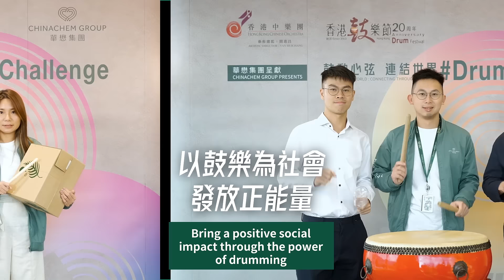Accelerating the positive energy, DrumChallenge is awaiting you! 延續正能量。。DrumChallenge 等你來接棒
Accelerating the positive energy, DrumChallenge is awaiting you!

"Join us in drumming up the power of 'heart' to inspire others"
"Everyone's welcome to participate in the challenge, which only takes 10 seconds"

Just as individual drops of water converge into an ocean, our personal efforts to infuse society with positive energy can create a far-reaching impact when combined. We're well on our way, eagerly waiting for you to join us at DrumChallenge, one of the initiatives of the "One Beat, One World: Connecting Through the Drum" programme presented by Chinachem Group and organised by @HongKongChineseOrchestra, in celebration of the 20th Anniversary of the Hong Kong Drum Festival.

1) Use everyday items or recycled materials to create drum beats.
2) Record and upload your efforts to Facebook or Instagram.
3) Tag DrumChallenge and @chinachemgroup, and invite friends to take on the challenge

By uniting our collective strength, we can make Hong Kong a better home for all. For more information about the event, please

延續正能量。。DrumChallenge 等你來接棒

「齊來擊出『心』的力量, 鼓舞他人」
「只需10秒，大人小朋友都歡迎參與」

滴水匯聚能成洋，你我一起， 以澎湃鼓聲為社會注入正能量。響應香港鼓樂節20周年，由香港中樂團主辦，華懋集團呈獻「鼓動心弦 連結世界」系列之一 DrumChallenge 網上節拍敲擊挑戰，誠邀你加入我們，一同為社會創造正面價值。

1) 利用日常物品或回收材料，敲擊出節拍
2) 拍攝並上傳至Facebook 或 Instagram
3) 標注 DrumChallenge 及 @chinachemgroup 並邀請好友接受挑戰

集結你我力量，讓香港成為更美好的家。了解活動詳情，歡迎瀏覽︰